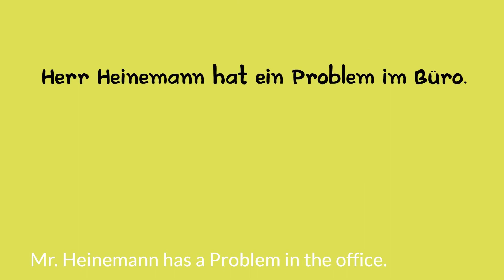Learn German with short stories | A1 Level | Problem in the office | de-ensubtitles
Do you have a problem in the office?

💯Learn vocabulary and common phrases used in daily life activities.💯

In this video, you will learn the important elements of the language and sentence structure through dialogues suitable for A1 Level. This conversation training for beginners runs through the most important questions and answers in order to quickly build up a basic vocabulary through which you can learn to understand and speak German.  You will learn the grammar easily through this method.

Write to us, if you want us to make any improvements!